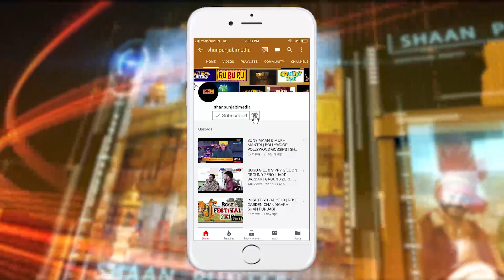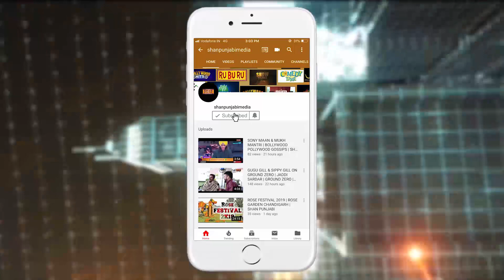ਬੰਗਾ ਰੈਲੀ ਚ Jass Bajwa ਦਾ ਫੋਨ ਹੋਇਆ ਚੋਰੀ | ਵਾਪਿਸ ਕਰਨ ਵਾਲੇ ਨੂੰ ਇੱਕ ਲੱਖ ਰੁਪਏ ਦਾ ਇਨਾਮ || Shan Punjai